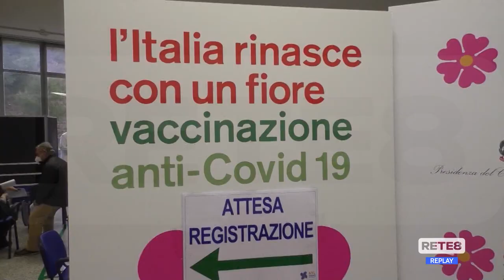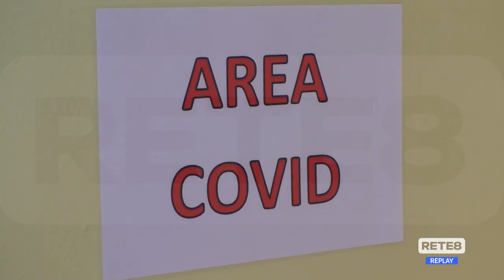Vaccino - Chi lo vuole ad ogni costo e chi si pente del No